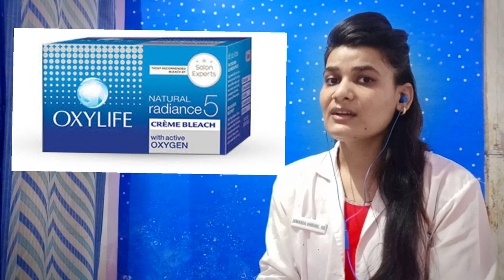Everything you need to know about Skin Bleaching - त्वचा में ब्लीच (Bleach) के फायदे और नुकसान !!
नमस्कार दोस्तों, मैं हूं डॉक्टर शुभा अग्रवाल
अक्सर यह सवाल आता है, क्या हम ब्लीच (Bleach) कर सकते हैं ? इस वीडियो में आप देखेंगे त्वचा में ब्लीच (Bleach) के फायदे और नुकसान ।
 हम अपनी त्वचा की प्रकार के अनुसार ब्लीच कर सकते हैं।
ब्लीच करने के पहले और बाद में सारी सावधानियां याद रखनी चाहिए जो कि इस वीडियो में बहुत अच्छे से बताई गई है । आप वीडियो को अंत तक देखें और वीडियो अच्छा लगे तो इसे लाइक जरूर करें ।
भविष्य में आपको और भी वीडियो मिलते रहेंगे।
उम्मीद करूंगी कि मेरे द्वारा दी गई यह जानकारियां आपके लिए बहुत ही फायदेमंद साबित होंगी ।